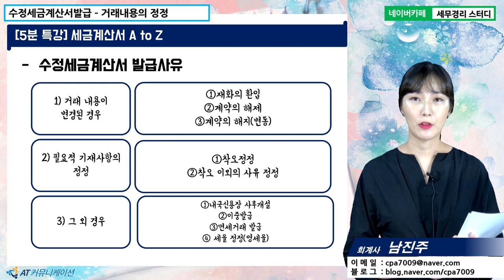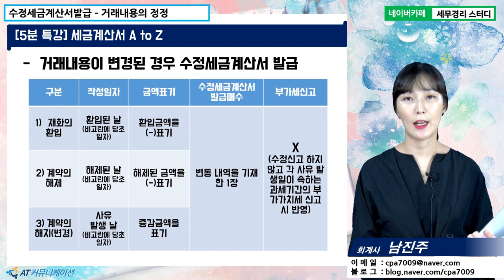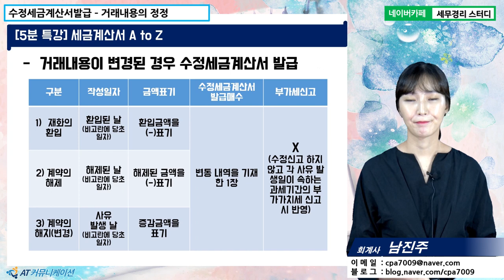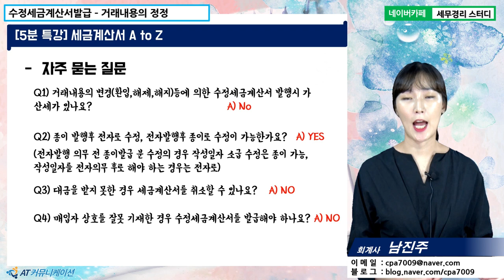[남진주 회계사의 5분특강] 세금계산서 A to Z - 수정세금계산서